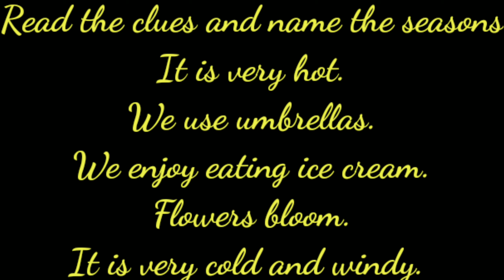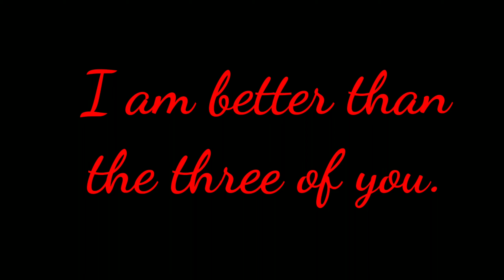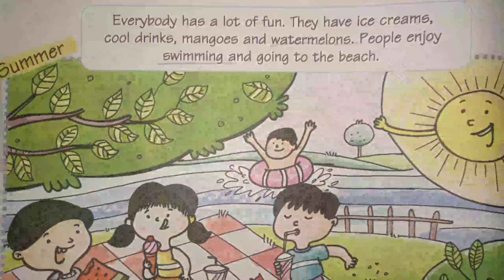The Four Seasons (English ferry) class 2nd Macmillan Publishers India